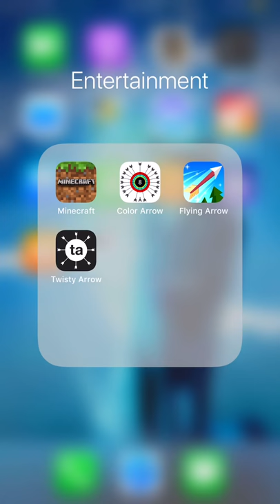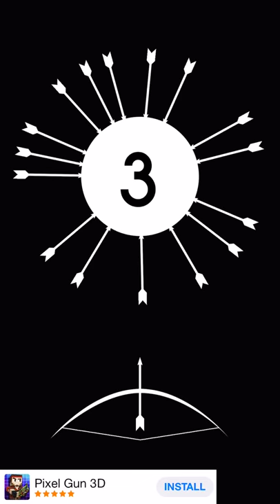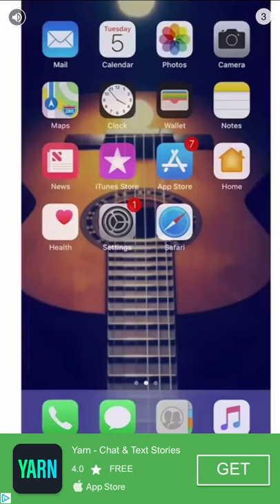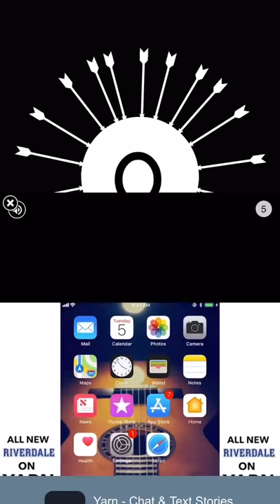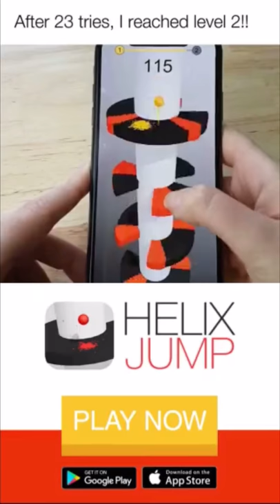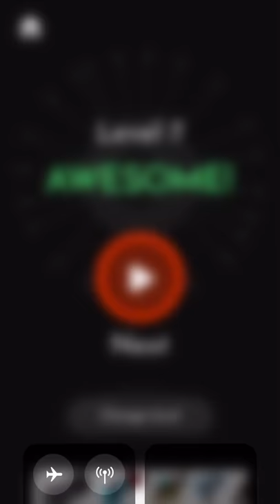Playing twisty arrow